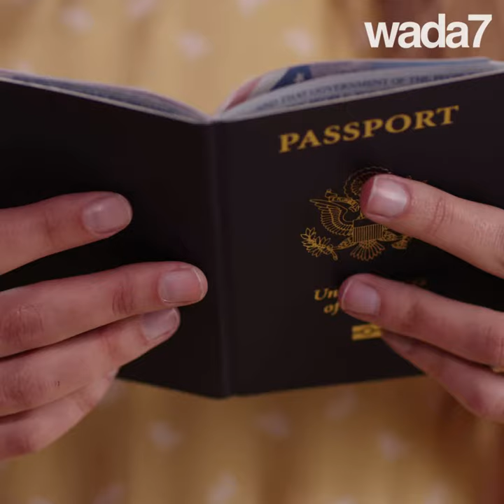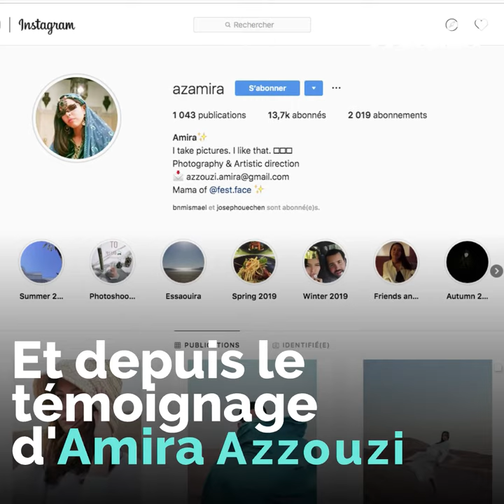Les Marocains interdits de restaurants…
Les Marocains interdits de restaurants…au Maroc ! 😱